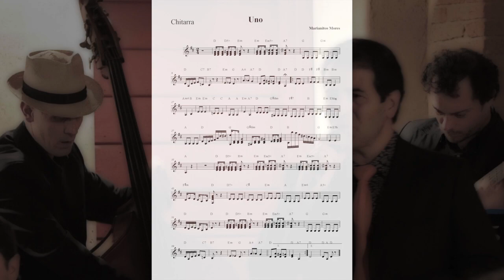Uno (Tango Canción) performed by Mar Del Plata trio with Gianni Bruni.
Uno from the album Tango Canción performed by Mar Del Plata Trio.

MAR DEL PLATA are: Gianni Bruni (voice), Andrea Campagnaro (double bass), Carlo Zundo (guitar) and Marialuisa Barbon (violin).

Arranged: Andrea Campagnaro and Carlo Zundo
Recorded By: Riccardo De Zorzi
Mastered By: Carlo Zundo

Ask me for more details or TAB on the comment section !!